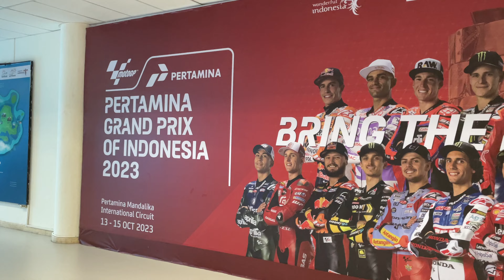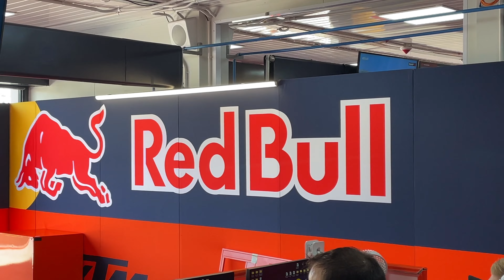EXPERIENCIA VIP en MOTOGP MANDALIKA 2023 (INDONESIA) 🏍🔥🇮🇩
Este año hemos vuelto a Lombok para asistir a la MotoGP, ¡pero de una forma aún más emocionante! Con acceso al paddock, tuvimos el privilegio de conocer en persona a algunos de los pilotos y ver este gran evento entre bastidores. Esperamos transmitir toda la pasión y adrenalina de esta experiencia única a través de nuestro vlog.

➡️ ¿Vienes a Bali? Te ayudamos a organizar tu viaje con nuestro pack de asesoramiento personalizado

➡️ ¿Necesitas un chofer de confianza en Bali?

📝 CHAPTERS
00:00 intro
00:22 nos ponemos en marcha
00:49 recogiendo los pases
02:01 Sprint Race
03:45 hoy es el día
04:23 fotos con pilotos
05:57 carrera Moto2
06:27 podio Moto2
07:12 pausa para comer
07:42 carrera MotoGP
08:05 resumen de la experiencia
10:10 outro

🎵 MUSIC
Rock Sport Workout - Infraction

Mención especial y agradecimiento a nuestros fans AC & JE